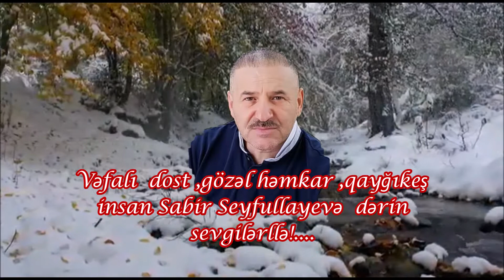Sabir yadıma düşdu